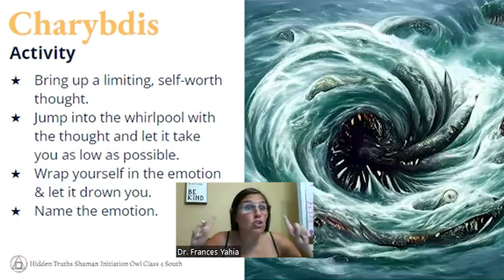Greek Mythology Activity: Reconnect With Yourself and the Cosmic Force Through Emotion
In this video Dr Yahia guides you through an activity based on the Greek mythology of The Odyssey and the monster Charybdis where Odysseus  has to navigate around this monster to stop the ship from being swallowed whole. We too need to navigate this in life. We need to navigate our emotions (Charybdis) that are going to take over (swallow us whole) so that we can understand ourselves, get back to ourselves, and reconnect to the cosmic force.

0:00 Introduction to this myth and our emotions

1:09 Activity

3:36 Understand the emotion and it’s origins

If you’re ready to get raw, honest, messy and beautiful with yourself, I am your coach. I will help you to own your story so that you can fly! It’s not magic, but it’s magical. - Dr Frances Yahia